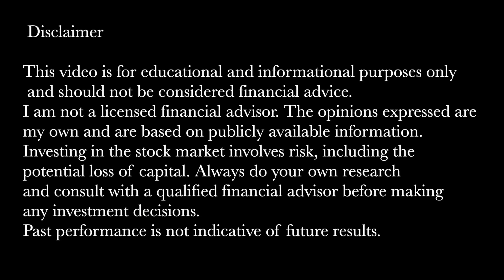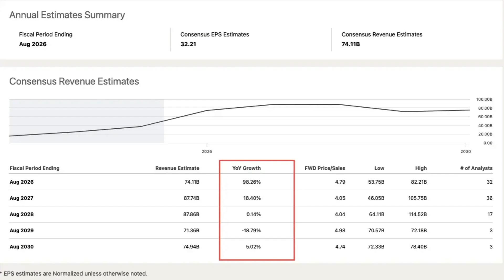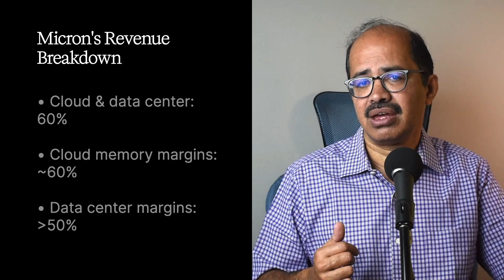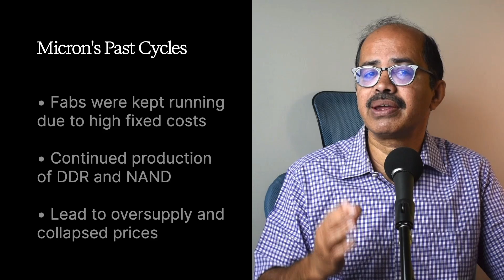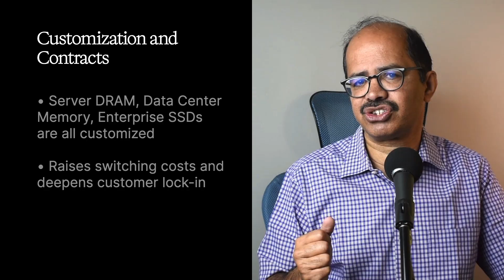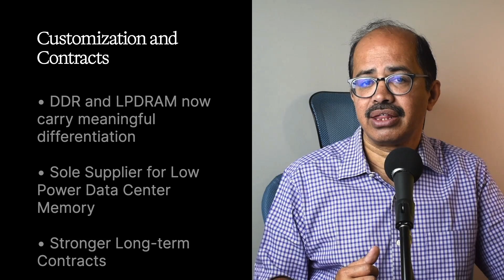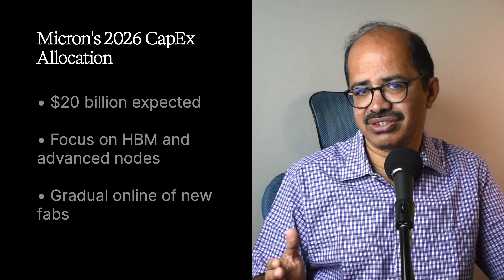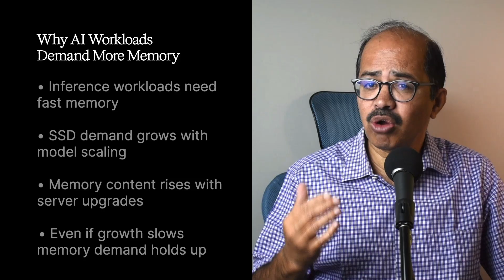Why Micron(MU) Is Clearly Undervalued Unlike Other AI Stocks | Memory Cycles Are Changing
Micron is one of the most critical enablers of artificial intelligence, yet its valuation remains far below other AI infrastructure companies. Many investors still view Micron through the lens of past memory cycles, assuming that strong profits will inevitably collapse once supply catches up with demand.

In this video, we examine why that old framework may no longer apply. We break down Micron’s strategic shift toward AI and cloud infrastructure, the rise of High Bandwidth Memory (HBM), long-term contracts, customized products, and structural supply constraints that make oversupply far harder than in past cycles.

We also address why analysts continue to predict a downturn in 2028 and 2029, and whether the market is overestimating the risks. This video is not about short-term price targets. It is about understanding Micron’s business model, its role in AI infrastructure, and why the stock may be significantly undervalued compared to other AI peers.

00:00 – Why Is Micron So Cheap in an AI Boom?
01:20 – Why Investors Still Distrust Micron
01:58 – Analyst Predictions of a 2028–2029 Downturn
03:18 – How Micron’s Revenue Mix Has Changed
04:12 – What High Bandwidth Memory (HBM) Really Changes
05:02 – Why Oversupply Is Structurally Harder This Time
07:27 – Customization, Contracts, and Reduced Cyclicality
08:36 – Why Margins Today Are More Durable
09:21 – Capex Discipline and Supply Constraints Explained
10:26 – Why the Next Cycle May Be Much Milder
11:31 – Why Micron Looks Undervalued vs AI Peers
13:03 – The Real Question Investors Must Ask